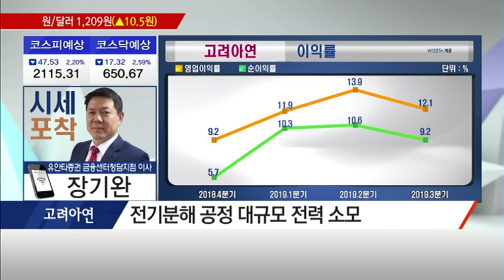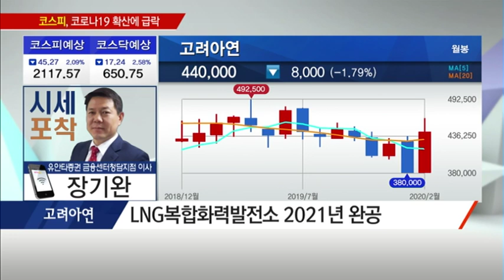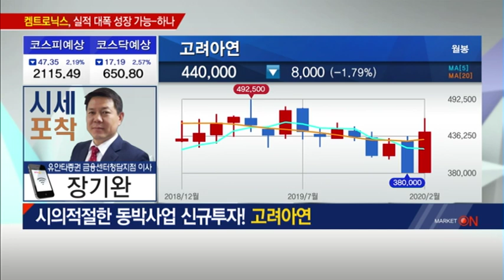[시세포착] 신성장 투자로 수익성 향상 기대되는 종목 / (증시, 증권)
02/24 출발! 마켓온 2부

* 시의적절한 동박사업 신규투자! 고려아연
- 아연·연 제련, 부산물로 금·은·동 등 생산
- 아연, 매출 40% 차지…마진 큰 품목